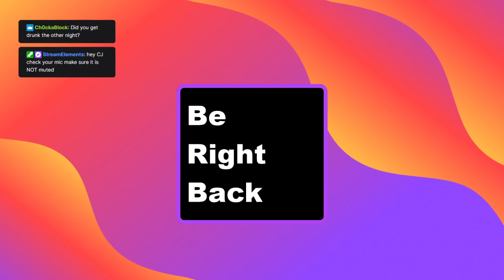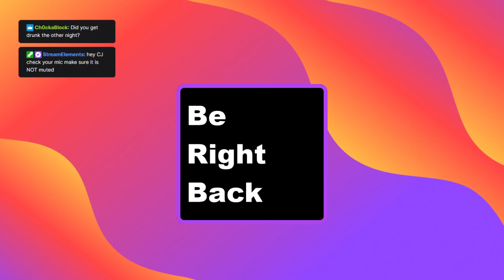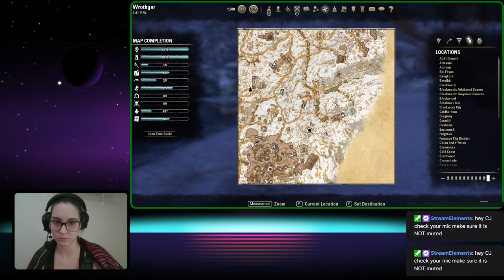Elder Scrolls Online, some questing some exploring some passing of time